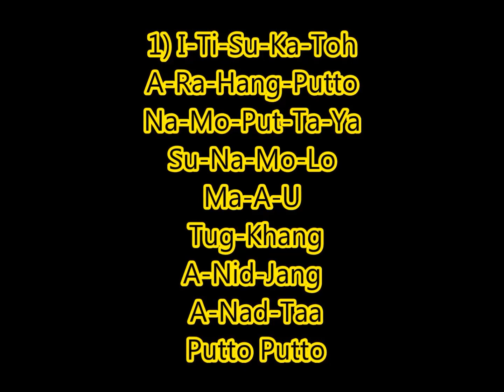คาถาบูชา ขุนแผนผงพราย I หลวงปู่ทิม I ขุน แผน15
คาถาบูชา หลวงปู่ทิม  วัดละหารไร่ เชื่อมั่นและศรัทธา
สวดมหามนต์คาถาบทนี้ ช่วยท่านได้

ค่าถาบูชาพระขุนแผนผงพรายกุมาร หลวงปู่ทิม วัดละหารไร่
เป็นที่นิยมอย่างมาก
โดดเด่นเป็นตำนานไปแล้ว  คาถาบูชาพระผงพรายกุมารหลวงปู่ทิม
ในรูปแบบต่างๆ โดยเฉพาะพิมพ์ขุนแผน

สำหรับผู้ที่จะใช้ คาถา ค้องสำรวมจิต
อาราธนาคุณพระศรีรัตนตรัย ด้วยการตั้ง

นะโม ตัสสะ ภะคะวะโต อะระหะโต สัมมาสัมพุท ธัสสะ(๑ ครั้ง)
นะโม ตัสสะ ภะคะวะโต อะระหะโต สัมมาสัมพุท ธัสสะ(๒ ครั้ง)
นะโม ตัสสะ ภะคะวะโต อะระหะโต สัมมาสัมพุท ธัสสะ(๓ ครั้ง)

แล้วว่าตามดังนี้

อิติสุคะโต อะระหัง พุทโธ
นะโมพุทธายะ
สุ นะ โม โล
มะอะอุ ทุกขัง
อนิจจัง อะนัตตา
พุทโธ พุทโธ (3จบ)

ขอความสุข ความเจริญ จงเกิดต่อท่านที่สวดมนต์ไหว้พระอยู่เป็นประจำ